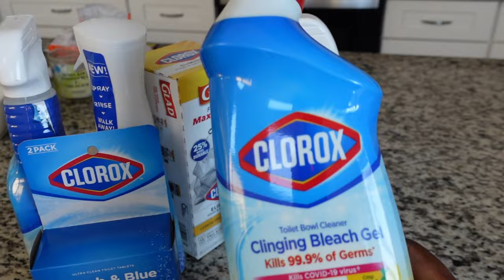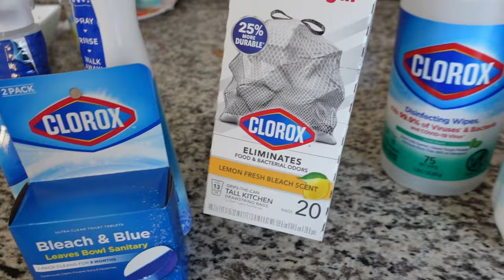Cleaning Vlog | New Coffee Bar + Set Up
Grocery Shopping took me out and caused my kitchen to get a mess I was so tired.

Coffee Bar (Sold out but you can google the name and other sellers will come up)